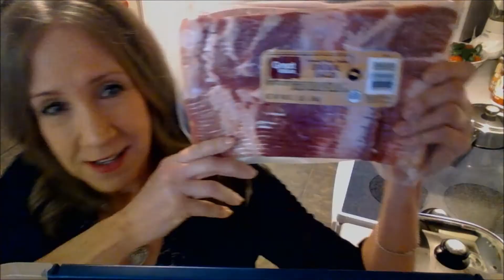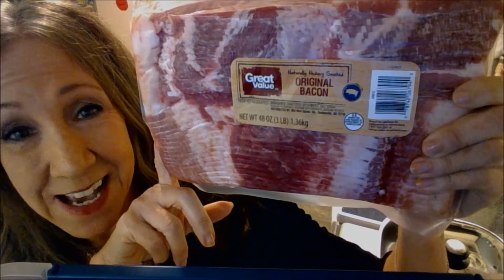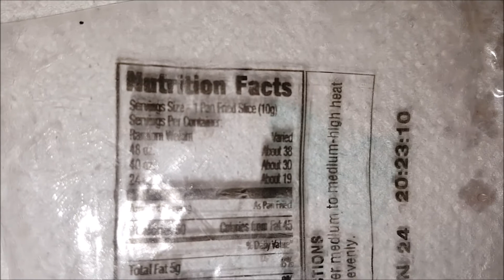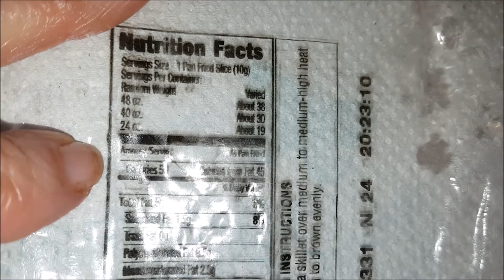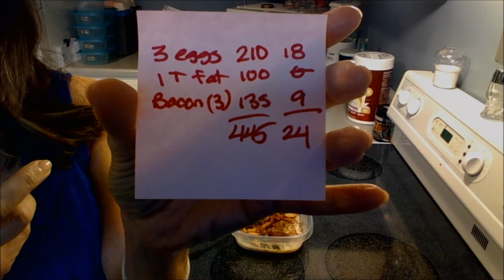Great Value Hickory Smoked Bacon Review & How To Cook Bacon 🥓🥓🥓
Do you like bacon but hate the mess it makes when you cook it?  Is Walmart's Great Value Hickory Smoked Bacon Review good? This video provides answers to both questions. The first part of the video shows how I batch cook my bacon and then store it for the freezer and refrigerator. I demonstrate safety tips for preventing food-borne illness through cross-contamination, using an electric skillet, and dealing with hot grease.  I also demonstrate several meals using the previously prepped bacon. My meals are keto meals, consisting of eggs scrambled with chives with a side of bacon. Finally, this review shows how Great Value Smoked Bacon looks when cooked, prepped, reheated, and plated. I give my opinion on the flavor and texture. Thanks for hanging out with me in the kitchen as I cook this huge batch of bacon!!!

Just me expressing my thoughts and opinions. Watch the others in the series